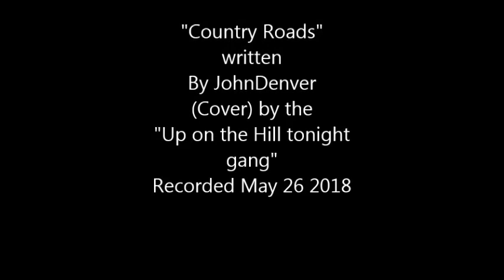Country Roads (cover) by Tom Mac Donald, Jim Fraser and friends.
"Country Roads" by John Denver. Recorded up on the Hill on Saturday May 26 2018